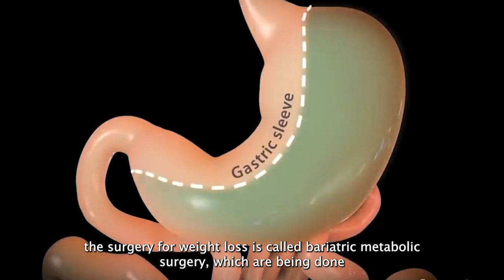Kannada Actress Chethana Raj Didn't Die from Weight Loss Surgery | Liposuction Complications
Kannada actress Chethana Raj Did not die from Weight loss Surgery, an expert opinion by renowned bariatric surgeon and weight loss specialist Dr. Mohit Bhandari. If you are suffering from morbid obesity then don't be confused between inch loss and weight loss procedures. Liposuction and bariatric metabolic surgery are completely different procedures. Watch complete video to know the insights behind the tragic story of the late actress.

Watch full videos to know more.

About Dr Mohit Bhandari (MS, DMAS, FICS, FIAGES, FALS)
Dr. Mohit Bhandari is a renowned bariatric and metabolic, and robotic surgeon. He has performed notable obesity surgeries that have gained national and international recognition. He is credited with performing over 11,000 bariatric surgeries in India and 70+ other countries.

Dr. Mohit Bhandari is -
Director, Mohak Bariatrics & Robotics, Indore
Director, Enliten, Indore & Mumbai
Director, Virtual Bariatric University, Indore
Director, Bhandari Hospital and Research Centre, Indore
Clinical Professor, Dept. of Surgical Gastroenterology
Sri Aurobindo Medical College & P.G. Institute, Indore